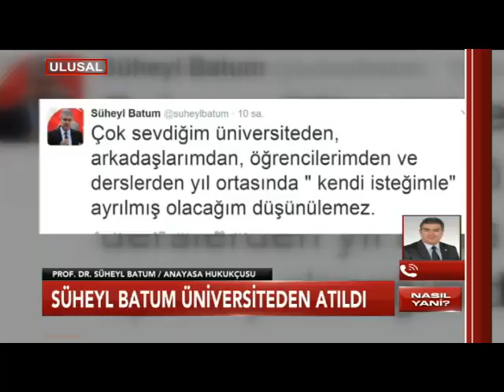Süheyl Batum Ulusal Kanal'a konuştu